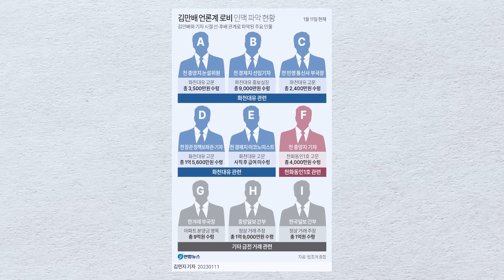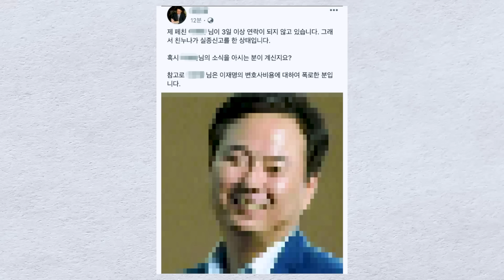이재명 충격 극단선택 난리났다